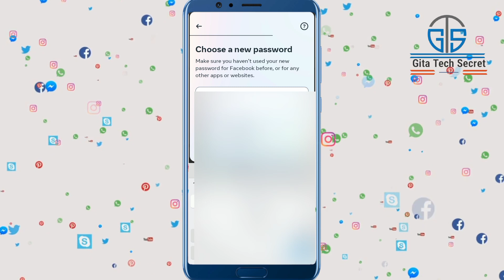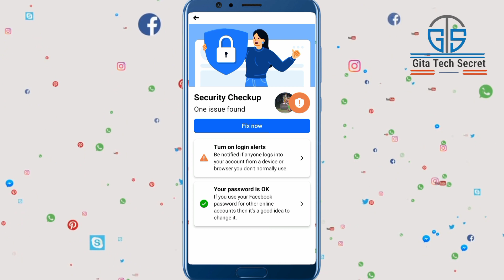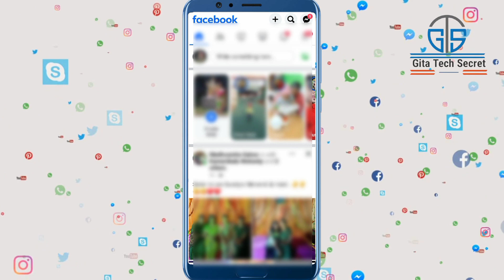How To Protect Your Facebook Account From Hackers | Facebook Hack Hone Se Kaise Bachaye | FB Hacks